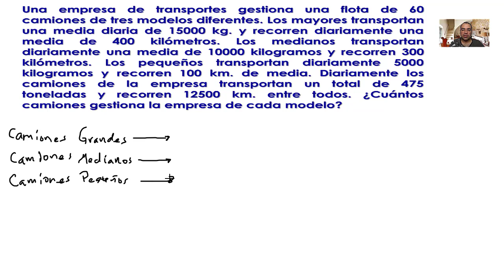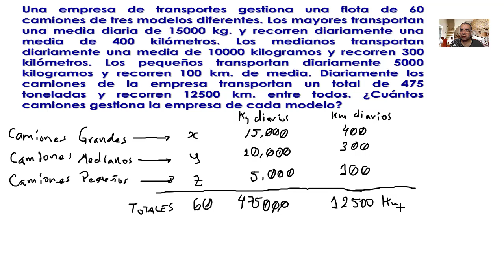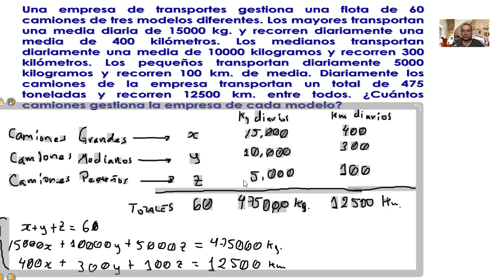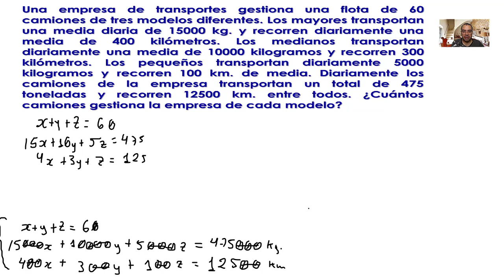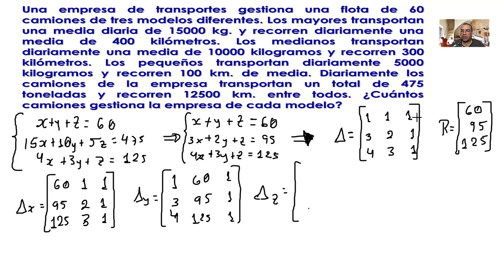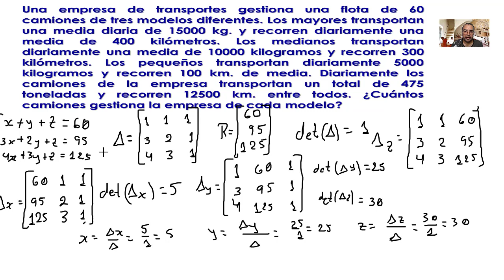Video 3.9. Problema de aplicación de sistemas de ecuaciones lineales por regla de Cramer.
Solución de un problema de aplicación de sistemas de ecuaciones lineales por el método o regla de Cramer, sistema de ecuaciones de tres ecuacones con tres incógnitas.